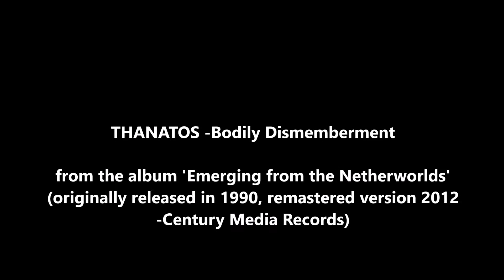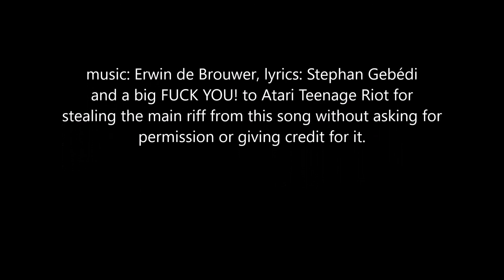Thanatos - Bodily Dismemberment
from the album 'Emerging from the Netherworlds'
main riff was 'used' or rather abused by Atari Teenage Riot